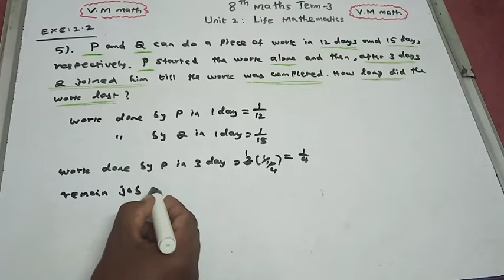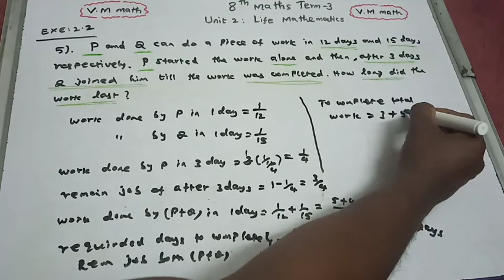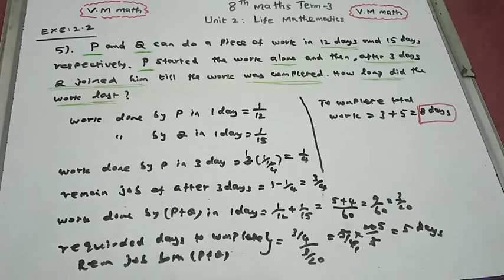8th Std Maths Term 3